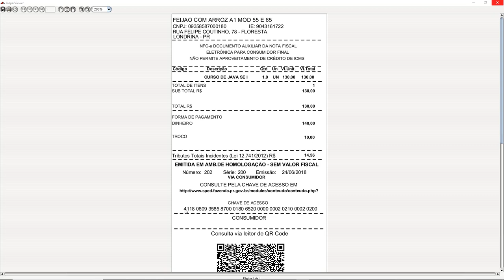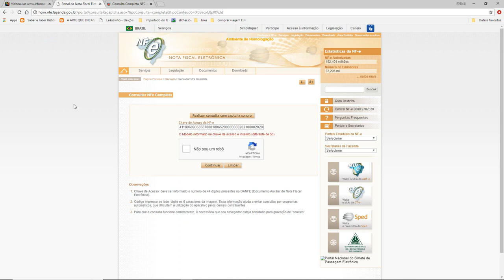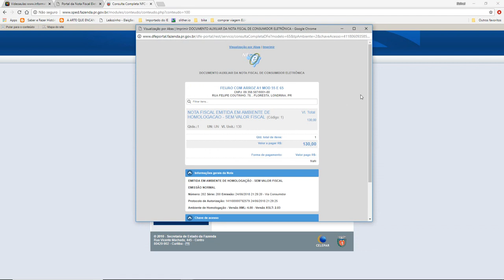aula 7122 NFe4 0 Frente de Caixa consultando cupon no site sped fazenda